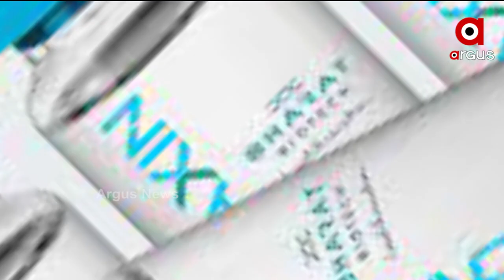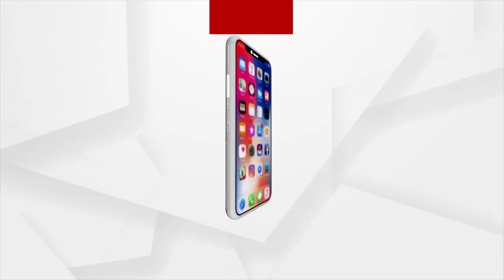Argus Update 2 PM | 12 October 2021 | Argus News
+ ପିଲାଙ୍କ ଟିକାଦାନକୁ ଅନୁମୋଦନ
+ ହ୍ମପୁରର ଅଧିଷ୍ଠାତ୍ରୀ ଦେବୀ ମା’ ତାରାତାରିଣୀଙ୍କ ପୀଠରେ ଅଗ୍ନିକାଣ୍ଡ
+ ଆଜି ମହାମାୟା ମହାସପ୍ତମୀ
+ ବିଶ୍ବକୁ ଅହିଂସାର ପାଠ ପଢାଇଛି ଭାରତ
+ ରସକିଆ ବାବୁଙ୍କ କଳା କାରନାମା